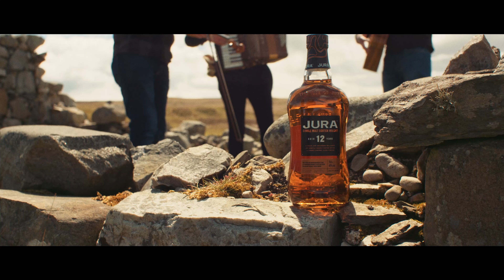Jura Music Festival: Tàlan interview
This toe-tapping three-piece join us at the Daimh Sgeir Ruins just south of Jura's Feolin Ferry to bring us a set of their brilliant Celtic music.

Within the ruins we grab a quick chat and a dram of Jura 12. With two members from Islay and one hailing from Jura, we speak to Tàlan after their set about their close connection with playing at the Jura Music Festival and visiting the island over the years.